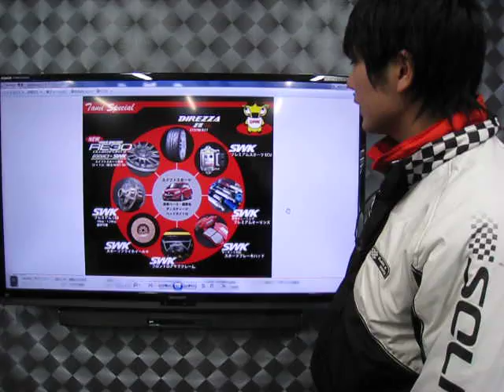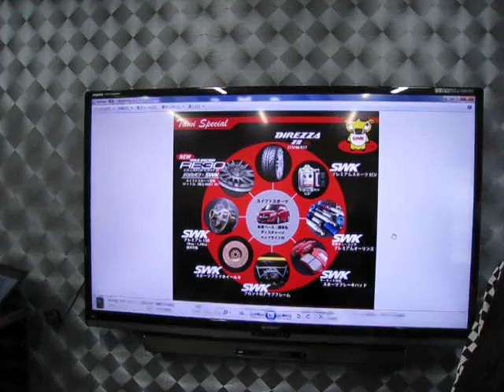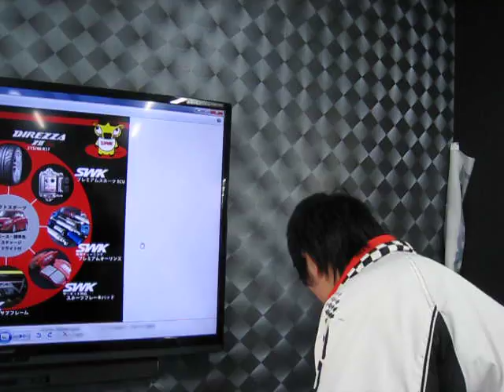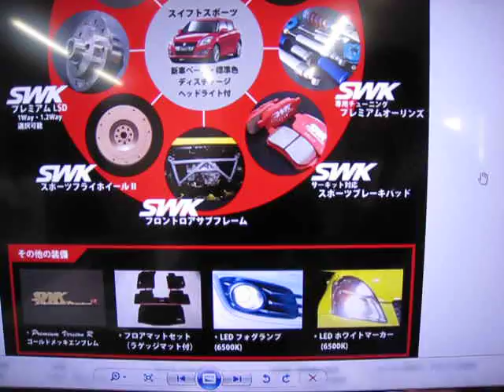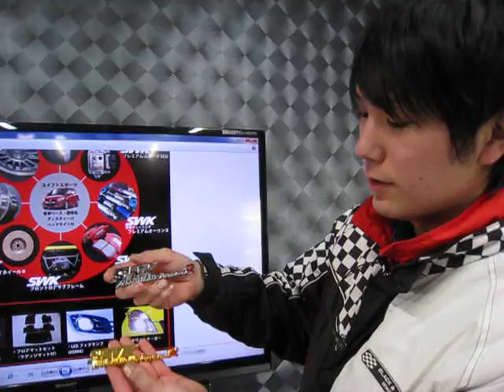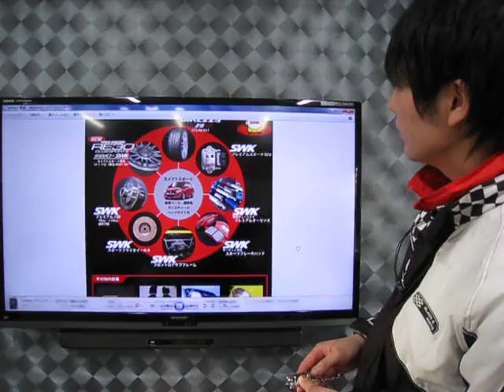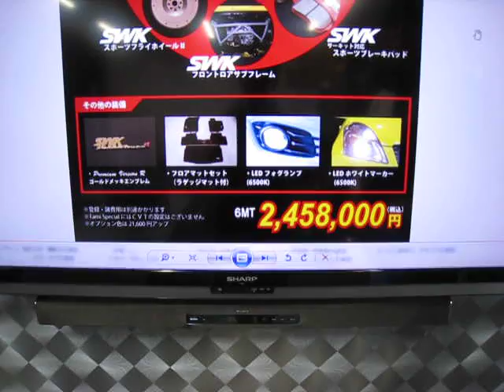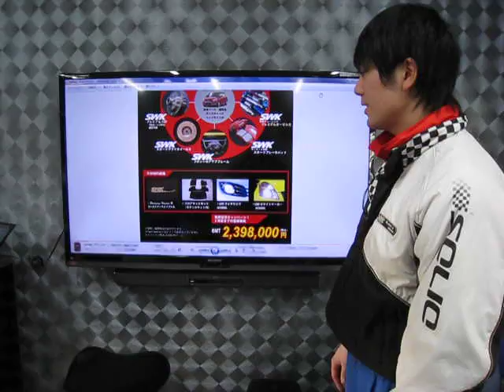SWKブログ動画｢Tami Special｣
SWKコンプリートモデルに新パッケージが！